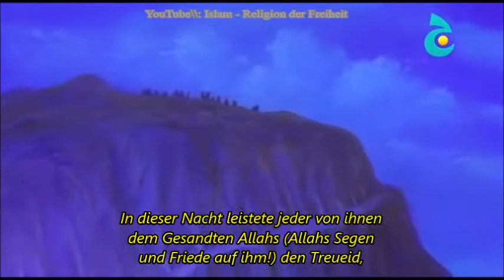Vorbilder der Frau im Islam | Animationsfilm | Deutsche Untertiteln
Der Film erzählt die Geschichte von den Gefährtinnen Nusaiba binti ka'ab (ummu 'umarah), Asmaa binti Abi Bakr und Hind bint Utbah als Vorbilder der Frau im Islam.

Die Heldin Nusaiba z.B., die die Religion in der Frühzeit verteidigt hat, stellt eine der wahren Vorbilder der Frau im Islam dar.
Der Film ist gemäß Koran und Sunna.
Siehe auch!

Language of the film: Arabic
Subtitle: German
Viel Spaß!